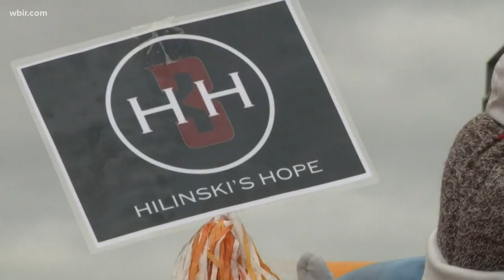Tennessee, South Carolina fans honor Hilinski's Hope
Aside from the noise, all fans came together for a very special reason.